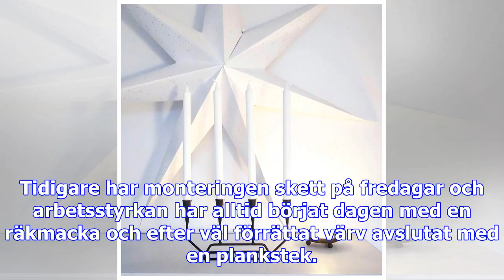Nu sätts världens största adventsljusstake på plats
Traditionen med ljusen på den gamla fabriksbyggnaden mitt i Industrilandskapet startade vid millenni...